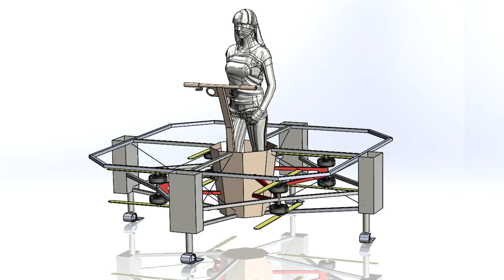GoFly Meet the Teams: Team DragonAir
Making a flying device is a monumental challenge, not to mention the work that goes into securing funding, gaining industry recognition, and attracting public interest. As team Dragonair's project manager, Mariah Cain knew she had to find ways to make these critical elements come together—that’s when she heard about the GoFly Prize. Now, Cain and her colleagues Jeff Elkins and Ray Brandes are closer than ever to bringing their personal flyer, the Airboard 2.0, to the public.